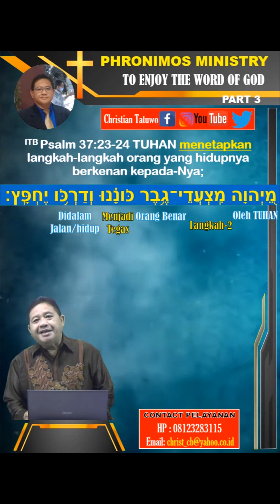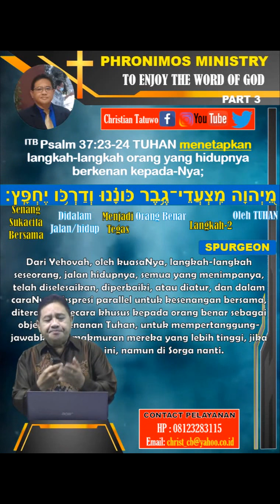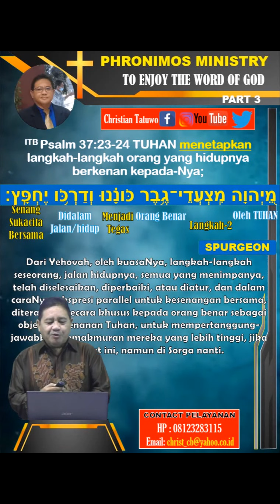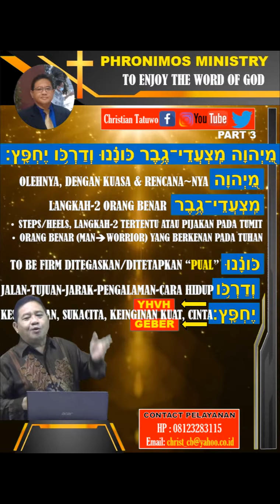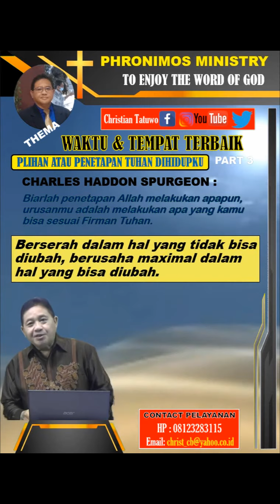197C SERIAL WAKTU & TEMPAT TERBAIK, APAKAH PILIHAN KITA ATAU PENETAPAN TUHAN ?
Dari 2 bagian sebelumnya kita melihat bahwa Tuhan akan membawa kita dalam saat-2 tertentu tergantung dari pilihan kita untuk mendapatkan hal yang terbaik atau semuanya itu sudah Tuhan tentukan bagi kita ? Manakah yang benar… kita akan melihatnya dari exposisi Mazmur 37 : 23 yang luarbiasa… dan melalui *Klip Film Final Destination* kita akan belajar hal yang sangat penting… simak disini…